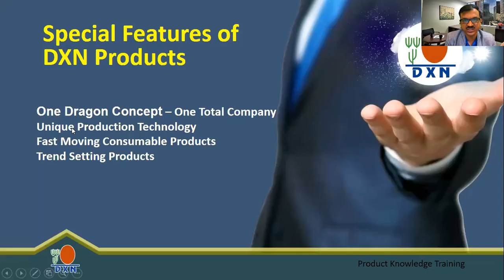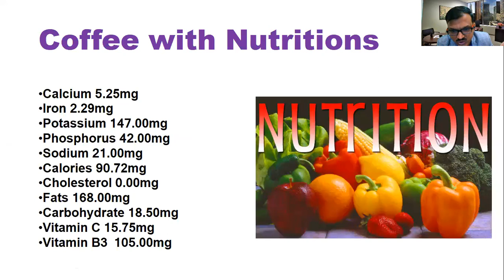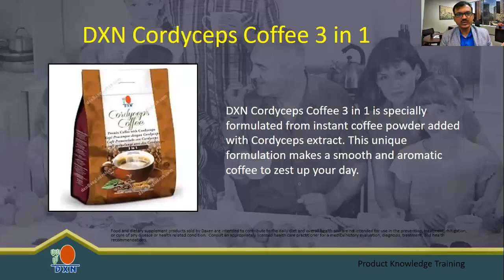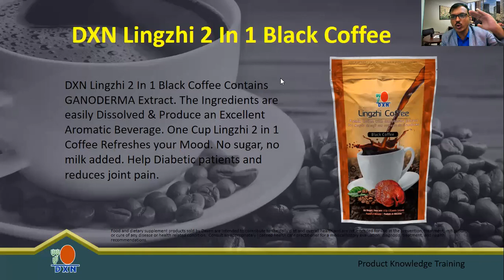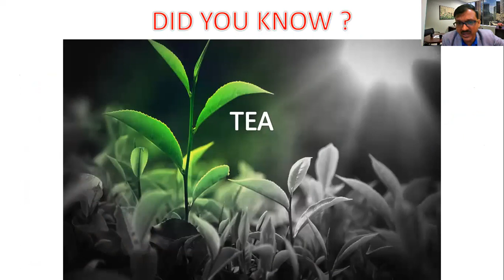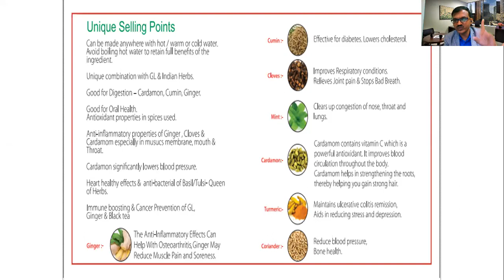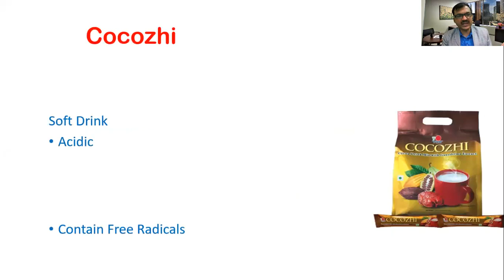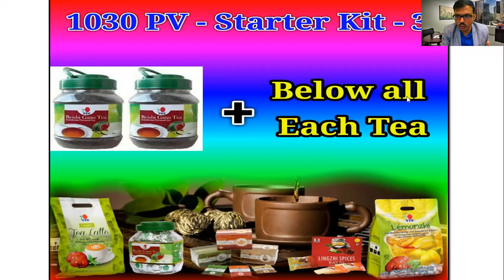Beverage Revolution - Training